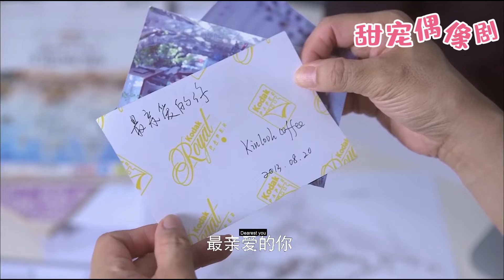【Full Moive】灰姑娘從來不讓8歲女兒叫自己媽媽，竟是因為她的親生父親是8年前拋棄自己的霸道總裁！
【劇情簡介】該劇講述了在美麗的時尚之都，幾對年輕男女因為奇妙的相遇而相愛，儘管愛情的征程充滿坎坷，但憑藉他們對真愛的執着付出，最終贏得幸福的故事。
💓該視頻片段來源於電視劇    QCAL